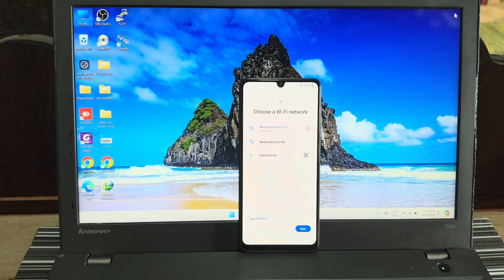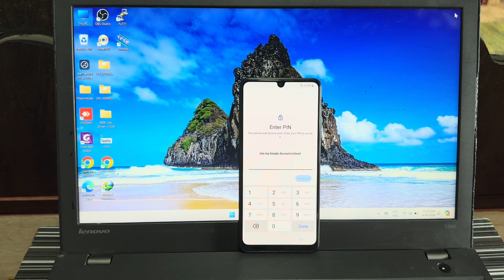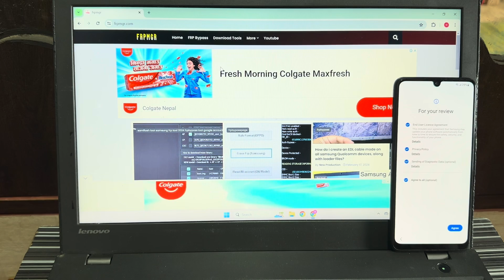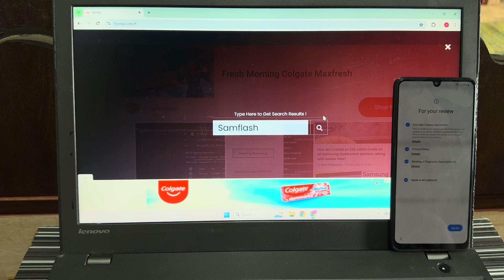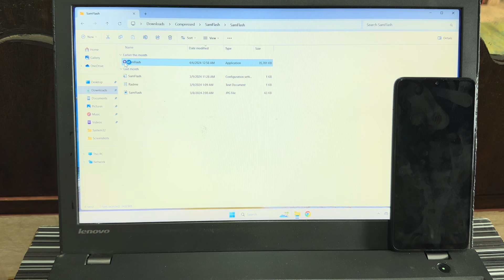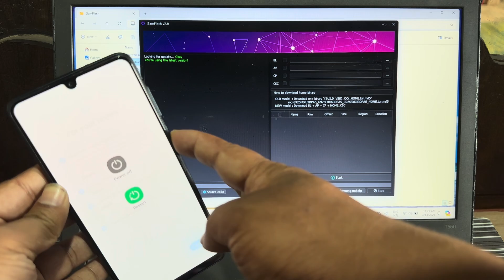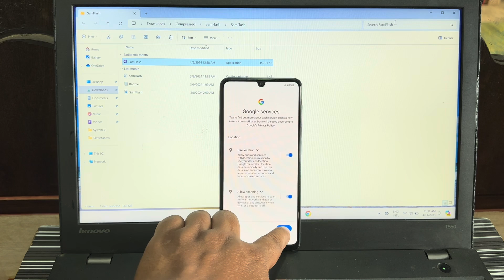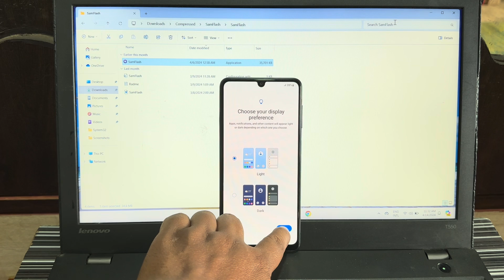Samsung A24 Frp Bypass Android 14 ADB Enable Fail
Code *#0*# not working solution new security 2024
 About Video
Turn off your phone
1. Hold both volume button(Vol up+Vol Down)
2. Insert Usb Cable
3.  Now Press  Volume Up key to enter Download Mode.
4. Open SamFlash Tool Tool V2 click on Samsung mtk frp.